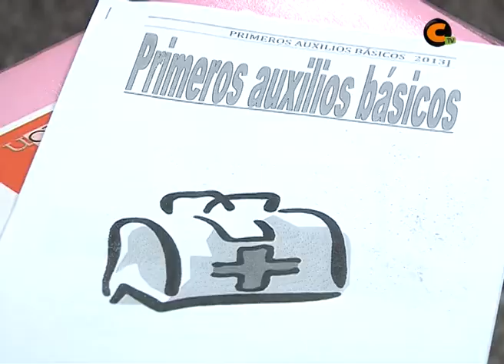Segunda parte del curso de primeros auxilios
Los voluntarios de primeros auxilios han recibido la segunda parte de este improtante curso. En esta ocasión el vendaje y el traslado de un cuerpo fueron los puntos fuertes de la jornada. Los primeros auxilios son unos conocimientos muy prácticos para cualquier emergia del día a día.